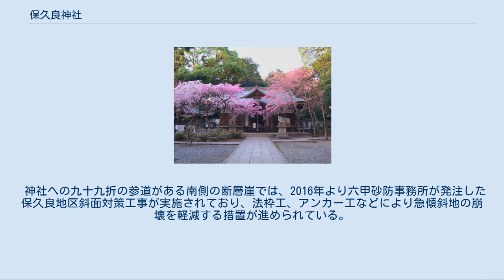保久良神社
保久良神社（ほくらじんじゃ）は、兵庫県神戸市東灘区本山町の保久良山（金鳥山中腹）に鎮座する神社である。
 須佐之男命、大国主命、大歳御祖命、椎根津彦命（しいねつひこのみこと）を配祀する。
 創立に関する詳細は不明であるが、境内外に多数の磐座群が見られ古代祭祀の場であったと考えられる。
境内外地より石器時代、青銅器時代、弥生時代後期の弥生式土器や石斧、石剣など種々の遺物、特に有名な物として約20cmの銅戈(重要文化財)が出土している。
その何れもが儀礼的用途をもつものと考証され、祝部土器、玻璃性勾玉も発見され祭祀は非常に古い時代から行われていたと考えられる。
 保久良神社由緒書によると「社名の起因も1、椎根津彦命の子孫たる倉人水守等が祖先を祭祀し奉る 2、三韓役の戦利武器を収蔵するより」とあり、元来の主祭神は神武東征時速吸門（明石海峡）に現れて軍勢を先導した椎根津彦命である。
 椎根津彦命は保久良神社の南に位置する神戸市東灘区の青木（おおぎ）の浜に青亀（おうぎ）の背に乗ってこの浜に漂着したという伝承があり、それが青木の地名の由来となった。
 吉井良隆は当社を「椎根津彦命は大阪湾北側を支配する海部の首長であったとされ、西宮夷の奥夷社の元宮」と推測している。
 また、「住吉大社神社記」には布久呂布山の名が見え、「攝津志」には建長二年重修の棟札を所持せる事が記載されている。
 社頭の灯明台の神火は「灘の一つ火」と呼ばれる常夜灯である。
その言われは、日本武命が熊襲遠征の帰途、夜に航路がわからなくなった時、保久良神社の灯火が見え無事に難波へ帰りつけた事にあり、以来「沖の舟人　たよりに思う　灘の一つ火　ありがたや」の古謡通り、広く崇敬され、航海者の一針路となっていた。
 保久良神社の西側には、1975（昭和50）年に植林された保久良梅林があり、白加賀、摩耶紅梅など、白梅約150本、紅梅約100本が植えられている。
 またこの神社と梅林の間には、金鳥山から風吹岩を経て六甲山最高峰に向かう登山道が通っており、市街に近いので再度山、高取山、旗振山らと同じように、「毎日登山」が行われており1000回以上の登山者が多数いる。
 神社への九十九折の参道がある南側の断層崖では、2016年より六甲砂防事務所が発注した保久良地区斜面対策工事が実施されており、法枠工、アンカー工などにより急傾斜地の崩壊を軽減する措置が進められている。
 ウィキメディア・コモンズには、保久良神社に関するカテゴリがあります。